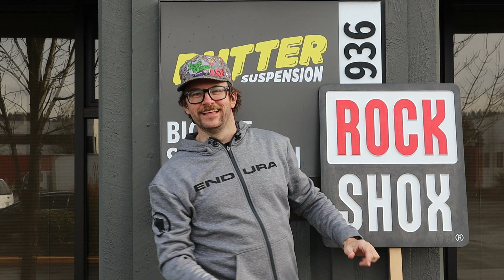GIVEAWAY! Win a FREE RockShox Pike with Butter Suspension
We started making videos for fun back in 2020, Jose and I recorded videos for fun but always devoted our hearts to this. We’ve recorded videos while it’s been extremely cold in the old garage and while in the middle of a freaking heat wave with 100+ degree weather in the new shop with no fans to cool us enough. While we put a lot of effort into these videos, we wouldn’t have done it without YOU and that’s why we want to give back to you guys this Christmas.
We partnered with the good folks at RockShox to bring you a rad giveaway of a 2021 Pike Ultimate for 27.5 wheels and 150mm travel.
All you have to do is the following:
• Comment on this video (you can comment anything you want to share with Jose and I, we’re always stoked to read your comments)
Please follow the instructions here to make sure your settings are ok

The last day to enter the giveaway will be December 25th, 2021, we will disable commenting on the video and we will announce the winner picked at random via live stream.
Please note that we will use a random winner picker from an online app, we have no control or say who will win but we will make sure that whoever won is compliant with the following requirements:
• Commented the participating video
• Liked the participating video
• Is located within the 49 Continental States of the USA. We are very sorry for our international friends but we simply cannot afford to offer a worldwide giveaway because of rules and shipping costs. We will think of ways to work with you all in the future.

Videos edited by The Average Jose please give him a follow and a thumbs up